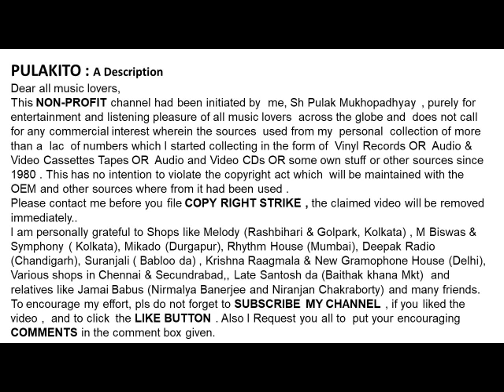হেমন্ত মুখোপাধ্যায়-& সুপ্রীতি ঘোষ -এক যে ছিল রাজার কুমার-Hemanta Mukhopadhyay& Supriti Ghosh -EK JE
এক যে ছিল রাজার কুমার
হেমন্ত মুখোপাধ্যায়- & সুপ্রীতি ঘোষ

Hemanta Mukhopadhyay & Supriti Ghosh
EK JE CHILO RAJAR KUMAR
Lyrics: Gobinda Chakraborty
Film: Ratna Deep
Help Please.